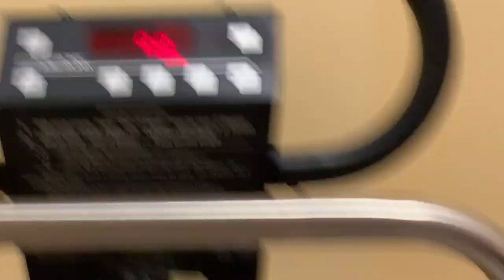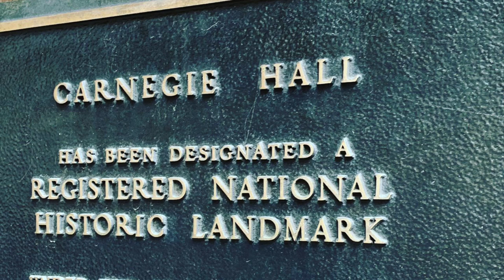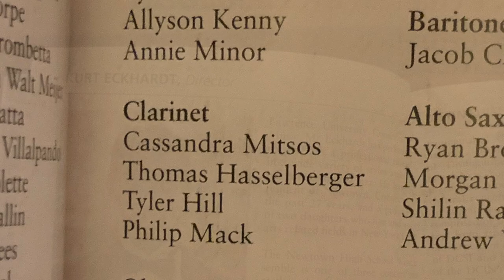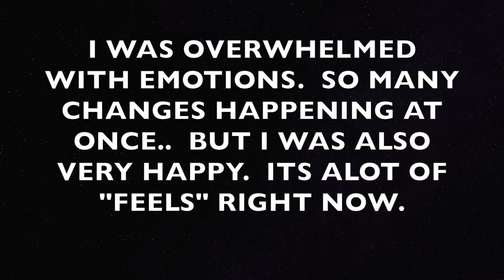CARNEGIE HALL ADVENTURE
MAY 24, 2019 . ON MAY 24, 2019 I STARTED THIS DAY, BY BRINGING DANIEL TO YALE NEW HAVEN HOSPITAL TO HAVE HIS BACLOFEN PUMP REFILLED, AFTER THAT APPOINTMENT, I SWITCHED CARS, AND DROVE INTO MANHATTAN, TO SEE THOMAS AND THE NEWTOWN WIND ENSEMBLE PERFORM AT CARNEGIE HALL.

THIS WAS A VERY BIG DEAL.

Instagram  jhasselberger